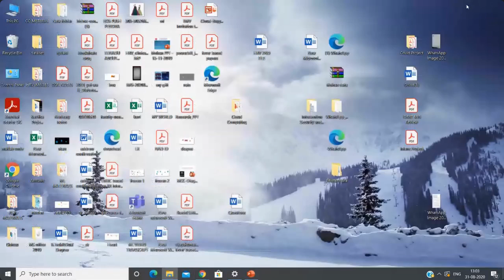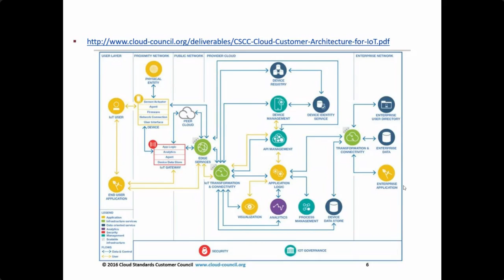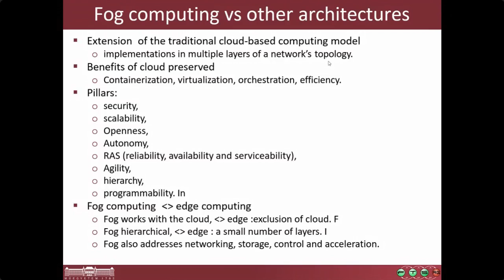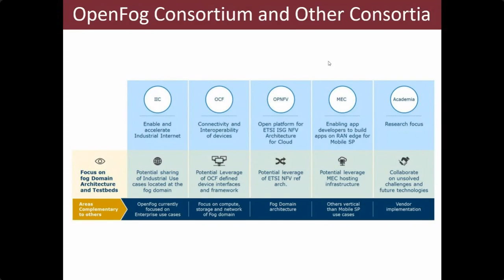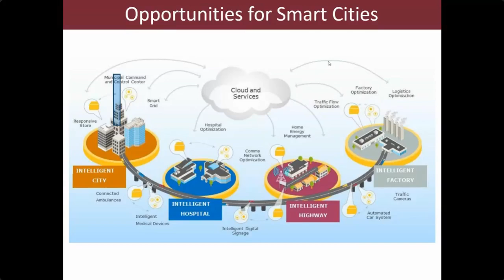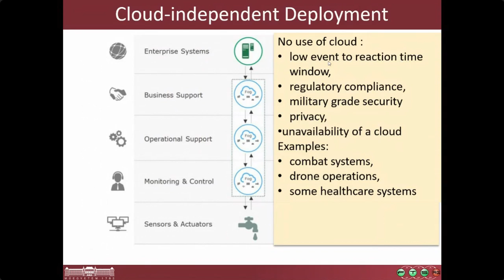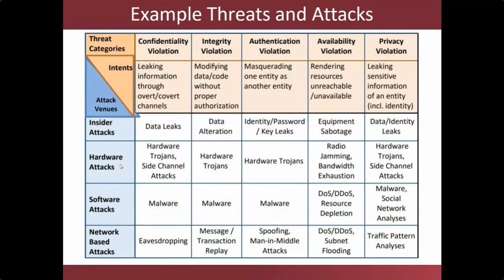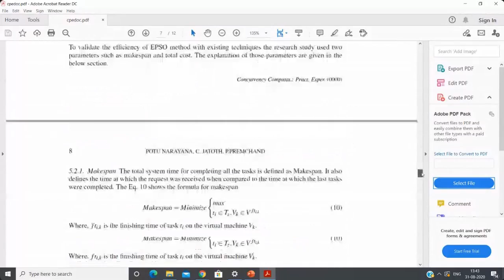NGN Workshop Day-5 Session-13 || Fog Computing || 31.08.2020 || GIT JAIPUR